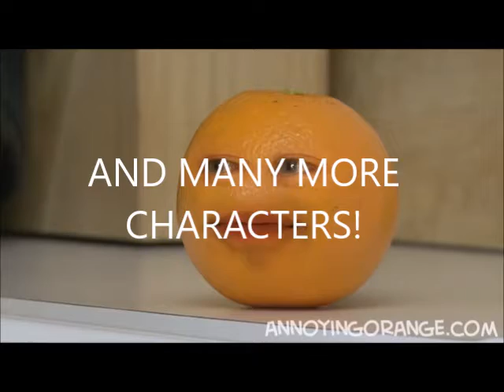My AGK Season 7 Intro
My Intro used for my Season 7 AGK Episodes.